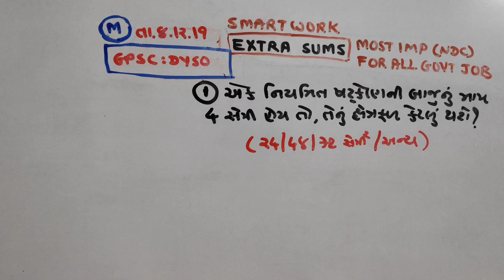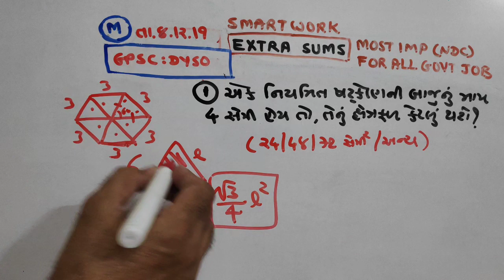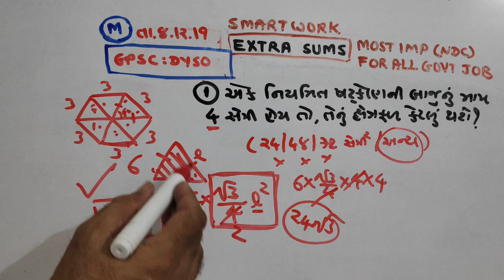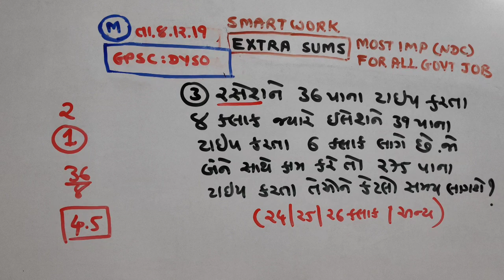DYSO |GPSC |2019|P-591|PAPER SOLUTIONS |MATHS|NDC |SMART WORK|JAYESH VAGHELA|Date|08/12/2019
This video is very usefull  for becoming master in maths. These are important questions with detailed solutions by Jayesh Vaghela Sir. Here is paper solution of GPSC, DYSO, DEPUTIE MAMALATDAR was on 8/12/2019.

1. 18000 પ્રશ્નો બૂક
2.  બંધારણ
૩. ONE LINER
4. MATHS ( ENGLISH)
5. 52 PAPER SET